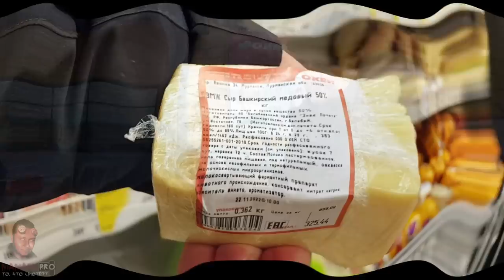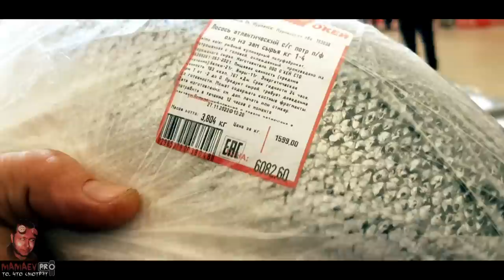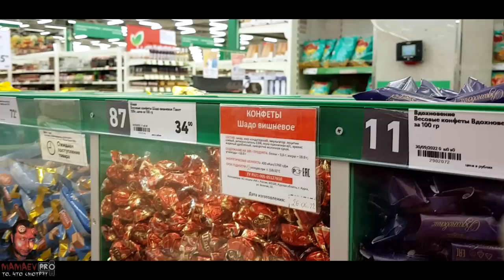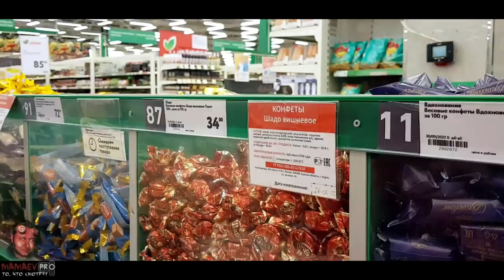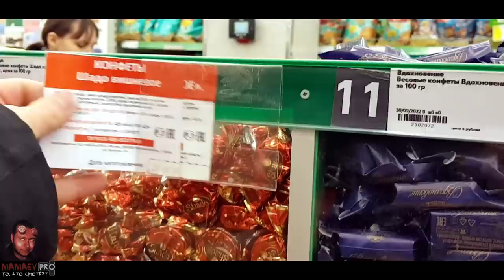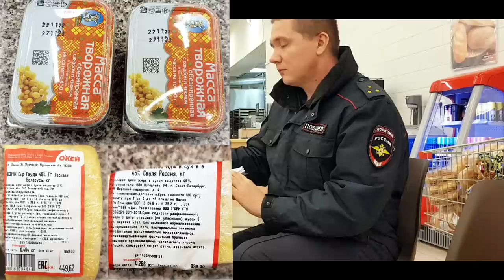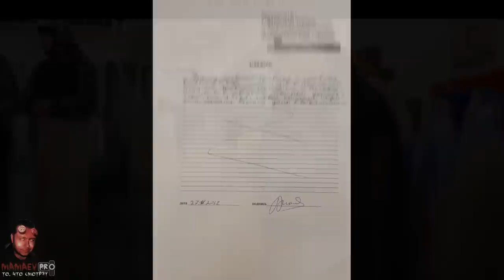MAMAEV PRO ТУХЛОПРИТОН О'КЕЙ / ТУПЫЕ - ОХРАННИКИ ОБВИНЯЮТ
/ MAMAEV PROтив О'КЕЙ
/ ТУХЛОПРИТОН СОПРОТИВЛЯЕТСЯ
/ ТУПЫЕ - ОХРАННИКИ ОБВИНЯЮТ

РЕКВИЗИТЫ НА ПОДДЕРЖКУ:
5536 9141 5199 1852 БАНК ТИНКОФФ